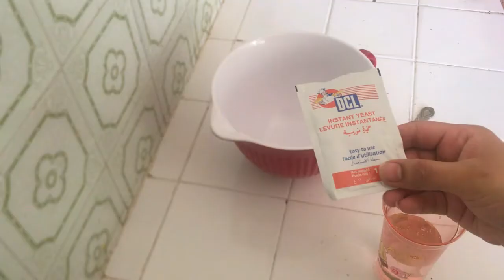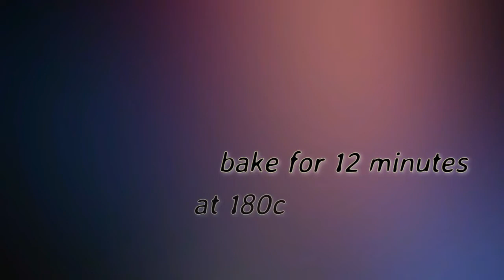rose shape bread| chicken flower bread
Hi everyone...today my easy baking idea is about making Rose shape Buns -chicken Rose  Bread.

dough recipe:

yeast        2tsp
flour          2 and 1/2cup
sugar        1tsp
salt            1/2 tsp
oil                2tsp

chicken filling:
bonless chicken        200g
salt                               1tsp
black pepper               1tsp
cumin                           1tsp
vineger                          1tsp
mozrella cheez            as required